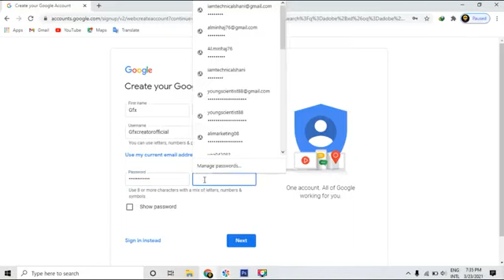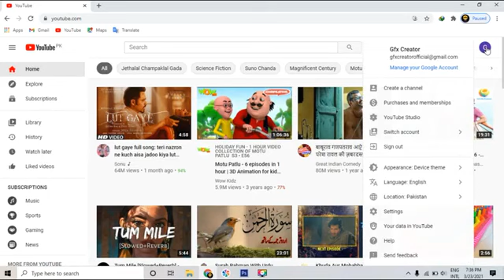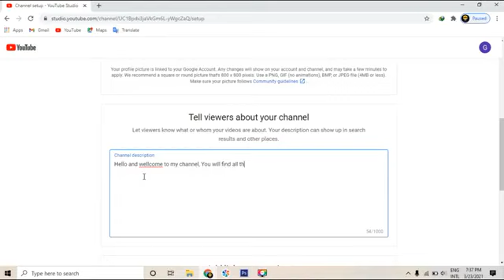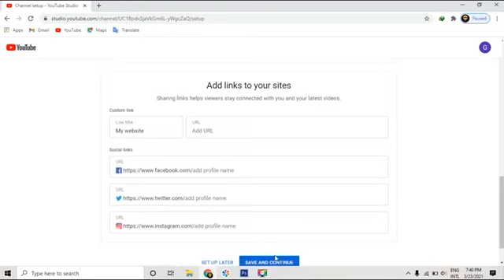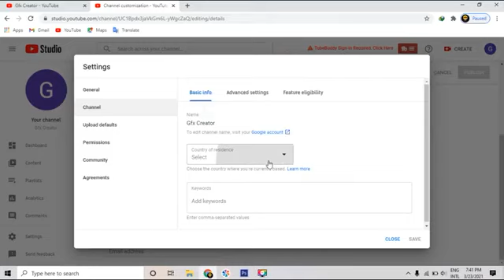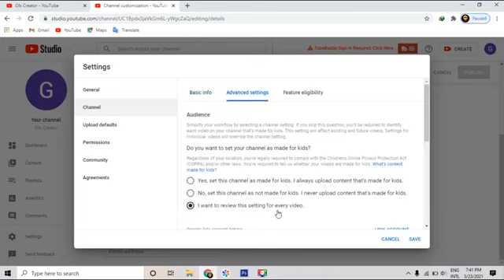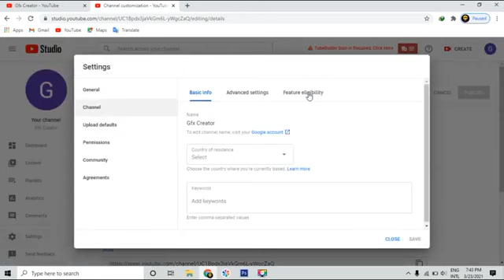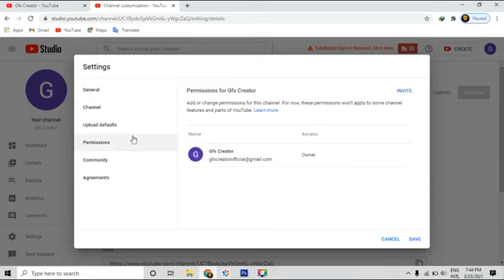How to make a Youtube Channel with Creative Hours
If you have any question please ask me I will reply you soon